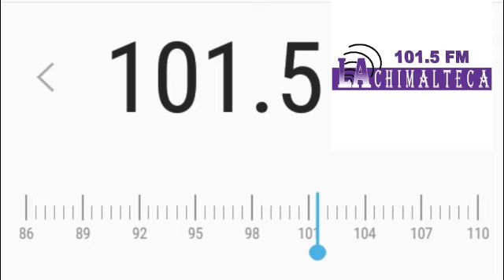[RADIO] Mini DX • La Chimalteca (101.5 FM) • (Enero 2020)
Bueno amigos, les traigo otro catch que pude hacer, desde mi casa, pero esta vez...

¡Agarré una de Chimaltenango!

Llamada "La Chimalteca" ubicada en el 101.5 FM.

Lo curioso de este caso es, que de Chimaltenango, nos separa Sacatepequez.

Pero lo genial fue haber agarrado otra, de otro departamento, que NO fuera Escuintla (al menos de mi casa, que es el próximo).

Rec: 17/01/20